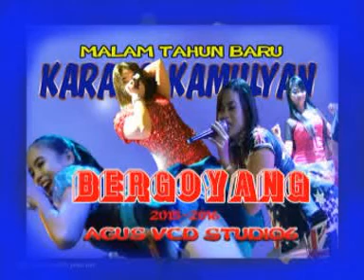PONGDUT GOYANG SEXY TERBARU ~ GOYANG DUMANG OK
Nikmati alunan musik terbaru dan juga kumpulan musik terlengkap, serta informasi lainya tentang musik di channel ini.